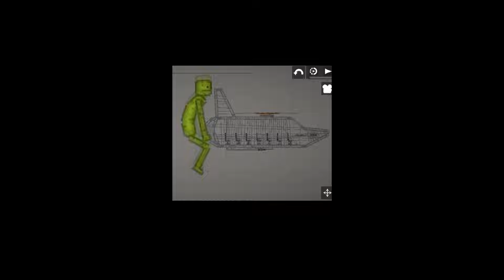Melon Playground TIKTOK # 19 | Melon on TIKTOK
tik tok meme melon playground | Melon Playground TIKTOK | Melon on TIKTOK